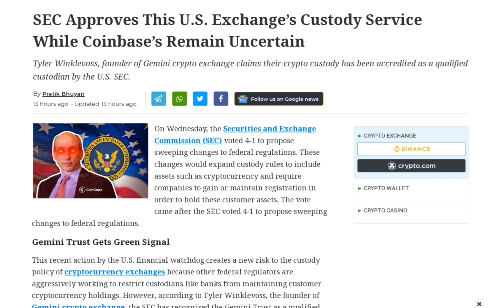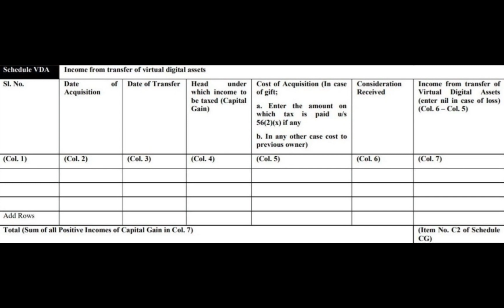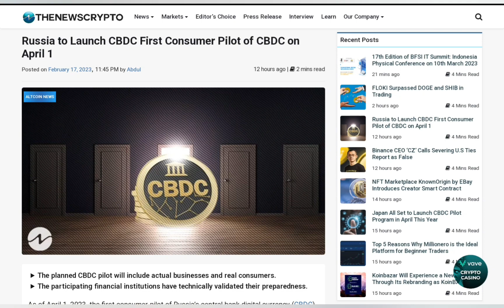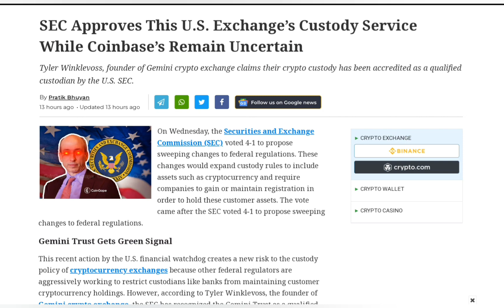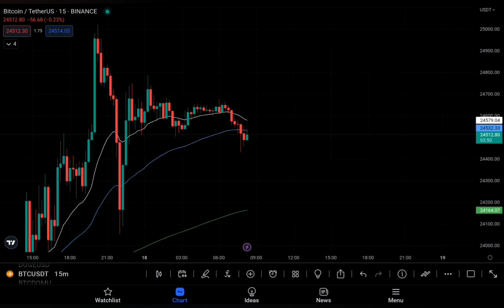Urgent : India Crypto Users | Big News - File Your Crypto Taxes | Income Tax Introduced New Section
Bitcoin Pump | Bitcoin Pump News | Crypto Pump News | Crypto Market pump | Altcoins pump | Bitcoin bull run | Bitcoin bull run News | Bitcoin Next Move | Crypto News Today